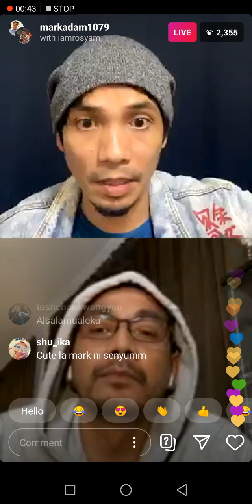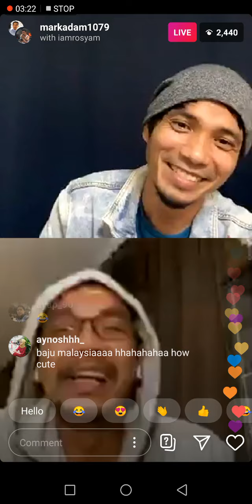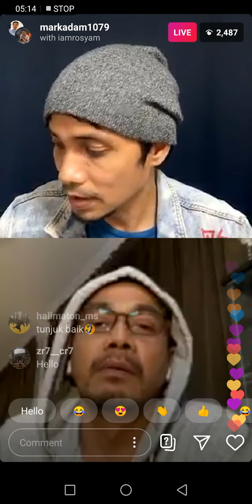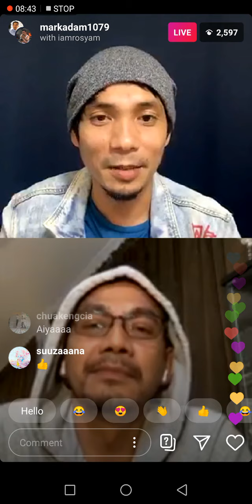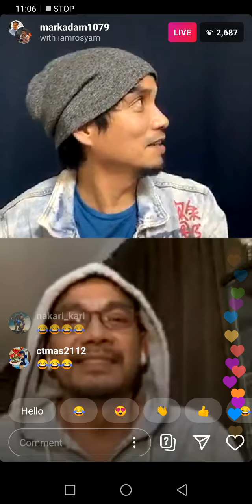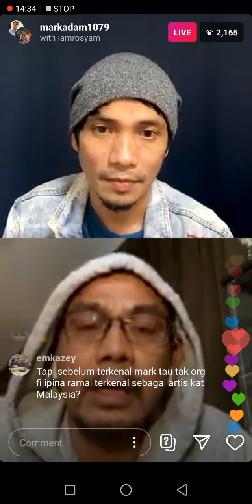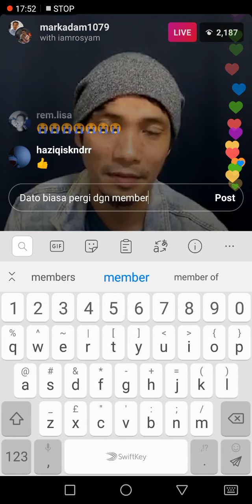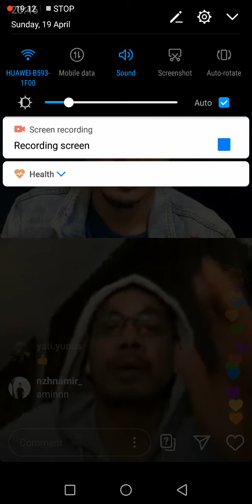Kisah Mark Adam Bercinta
Temubual santai bersama Dato Rosyam Nor